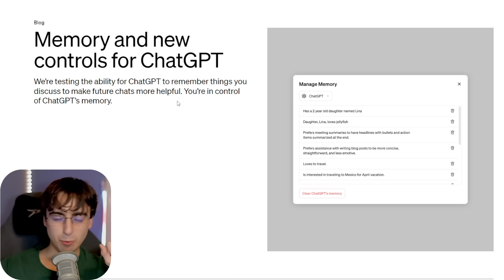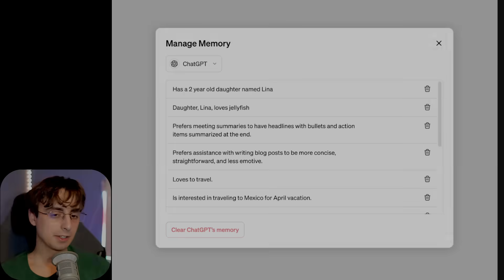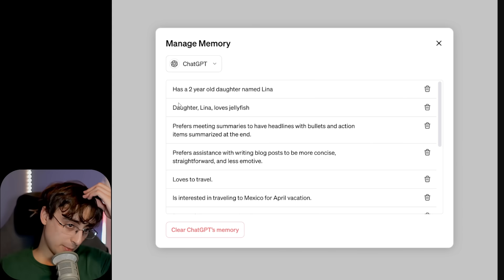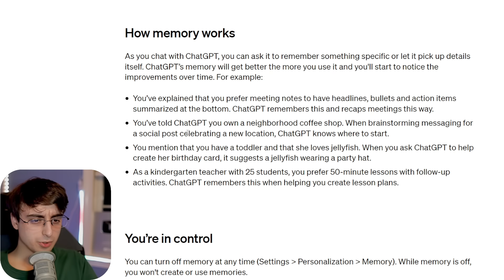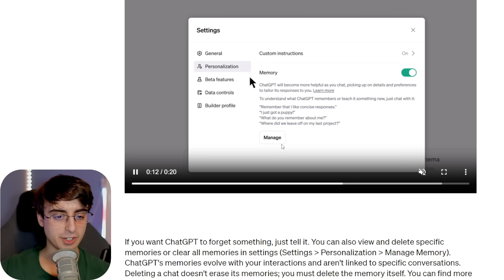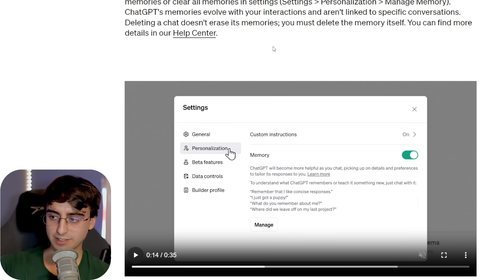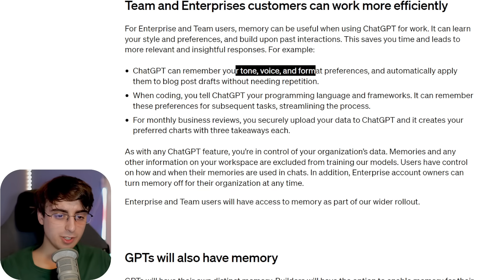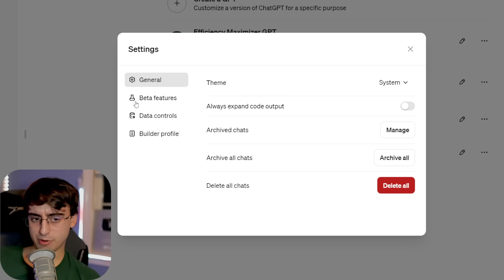Proof Open AI is still AHEAD of the game.